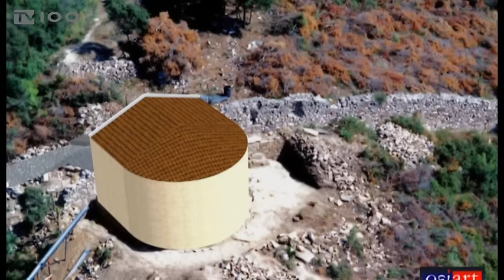ΤΑΦΟΣ ΑΡΙΣΤΟΤΕΛΗ ΣΤΑ ΣΤΑΓΕΙΡΑ-ΣΥΝΕΔΡΙΟ(TV100-260516)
Το σπουδαιότερο εύρημα της εικοσαετούς ανασκαφικής έρευνας στα αρχαία Στάγειρα ανακοινώθηκε σήμερα στη Θεσσαλονίκη, σε εκατοντάδες κορυφαίους αριστοτελιστές της παγκόσμιας επιστημονικής κοινότητας. Πρόκειται για τον τάφο του Αριστοτέλη, που διασώζεται εδώ και 2.400 χρόνια στη γενέτειρά του, καθώς και το ηρώο που είχε δημιουργηθεί προς τιμήν του από τους συμπολίτες του. Πολυετείς έρευνες αφήνουν ελάχιστες αμφιβολίες για το εξαιρετικής σημασίας ταφικό μνημείο, που ταυτίζεται πλέον με τον σπουδαίο Σταγειρίτη φιλόσοφο. Η επίσημη ανακοίνωση έγινε το μεσημέρι από τον διδάκτορα Κλασικής Αρχαιολογίας Κώστα Σισμανίδη, ο οποίος έχει κάνει τις ανασκαφές στον αρχαιολογικό χώρο των Σταγείρων και ήταν επικεφαλής της τοπικής Εφορείας Προϊστορικών και Κλασσικών Αρχαιοτήτων.
Ρεπορτάζ: Γιώργος Ροδάκογλου
Κάμερα: Άρης Κατσούδας
Μοντάζ: Αλεξάνδρα Νικολούδη
Μιλά: ΚΩΣΤΑΣ ΣΙΣΜΑΝΙΔΗΣ(Αρχαιολόγος)